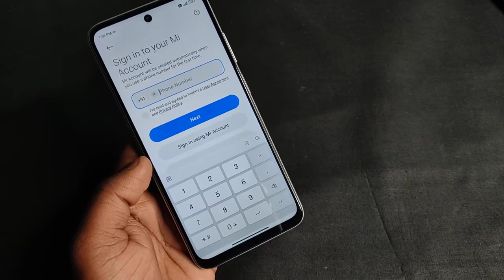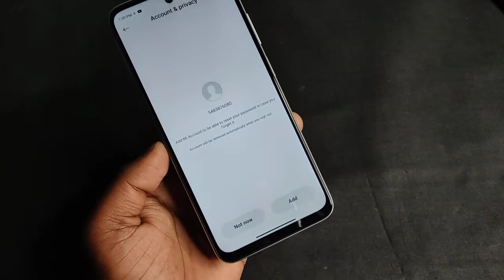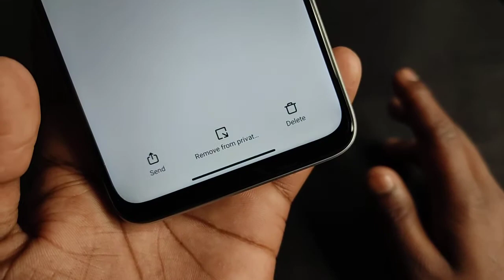Redmi Note 10S - Hide And Unhide Photos & Video | Redmi Note 10S me Photo Video Kaise hide kare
Redmi Note 10S Me Photos Aur Videos Kaise Hide Kare
Hide Photos And Videos
techno bp
Redmi Note 10S,Redmi Note 10S hidden features
Redmi Note 10S hide videos
how to hide photos and videos in Redmi Note 10S

Keep Supporting...